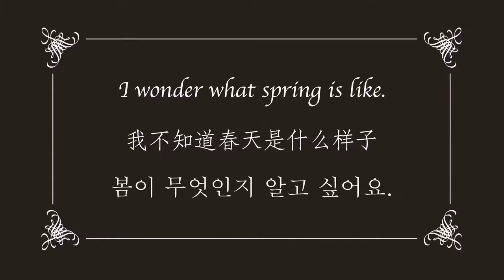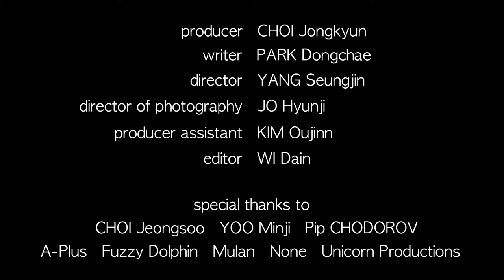I WONDER WHAT SPRING IS LIKE | default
► Short movie created by
default

► Consisting of
Director: Seungjin
Producer: Jongkyun
Writer: Dongchae
Camera: Hyunji
Editor: Dain
Assistant: Oujinn

► Produced at
Dongguk University

► Prizes won
Best Screenplay